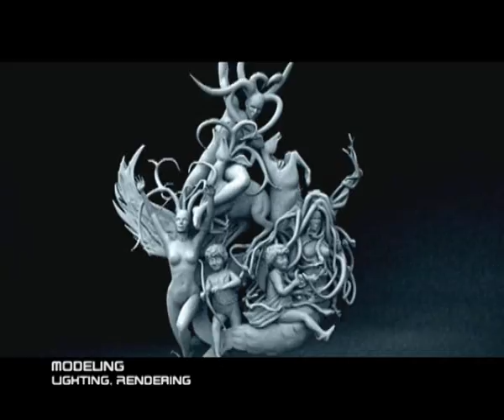Mohsen_Bizar_Demoreel 2009-2010.flv